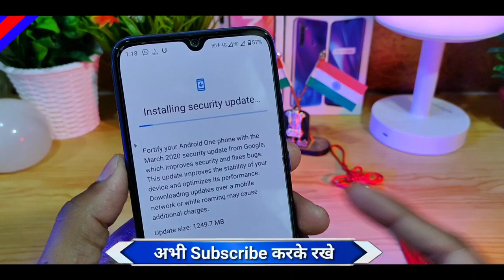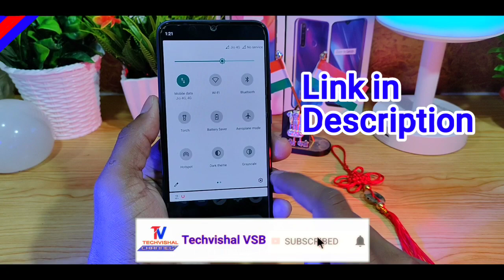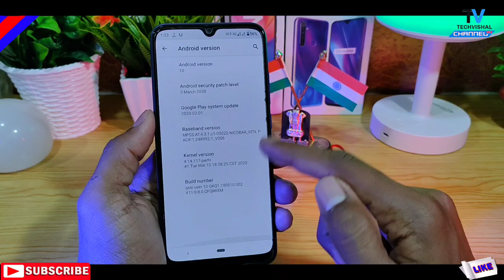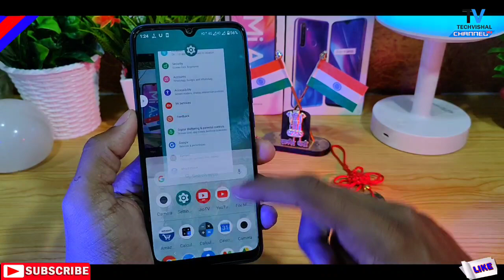Mi A3 New Android 10 Update March | Mi A3 v11.0.9.0 Update | What's New Features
Xiaomi Mi A3 New Android 10 Update March V11.0.9.0 Released 26 March with New Features and Mi A3 New Update Android 10 All Details in Hindi.
In this video i tell you Mi A3 Android 10 update Full Changelog Review features Dark Theme, New Navigation Gestures, Always On Display all Details in Hindi.

            Techvishal VSB
🔺Tips:-